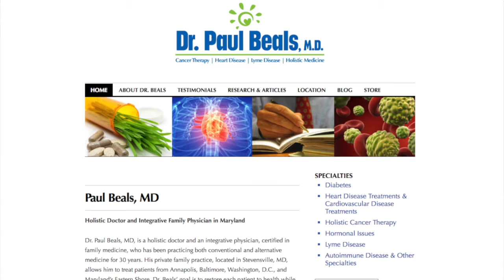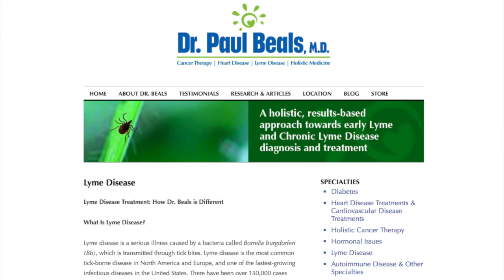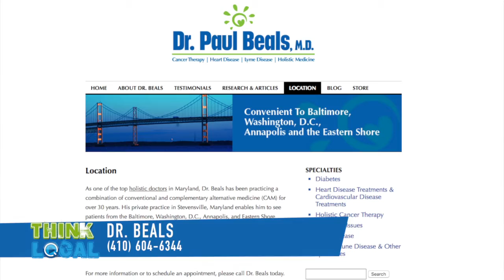Lyme Disease: The Most Underdiagnosed and Undertreated Disease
Renee visits Dr. Beals' office in the Chesapeake Business Park in Stevensville to talk about the dangers of Lyme Disease and how it is handled.